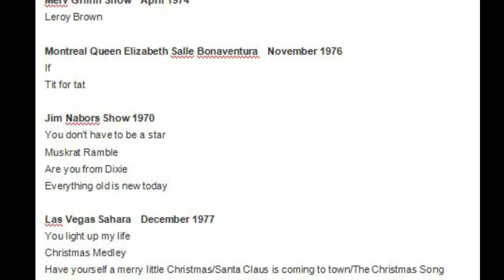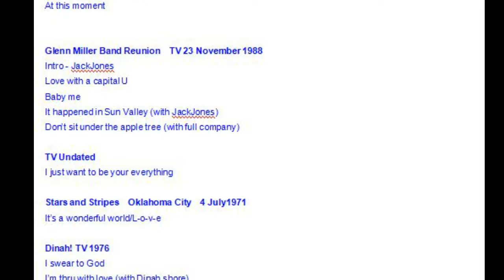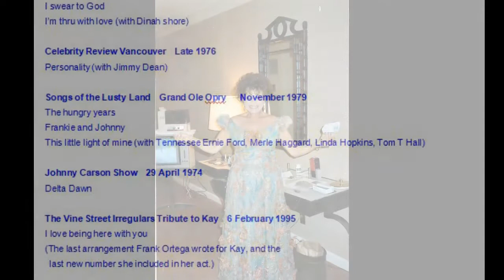Kay Starr - More Songs from TV and her night club act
A last roundup of material from Kay's act and from TV. Between this and previous uploads, the only song I'm aware of that's missing from the later years is "If he walked into my life". Maybe, one day, it'll turn up!